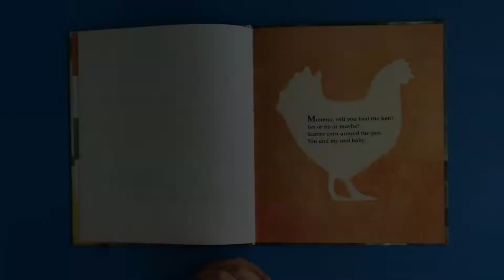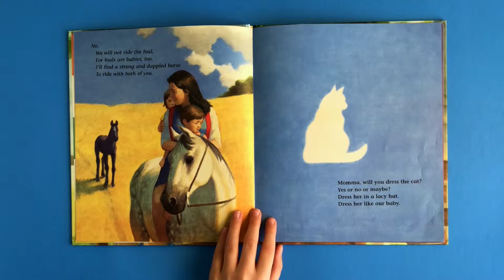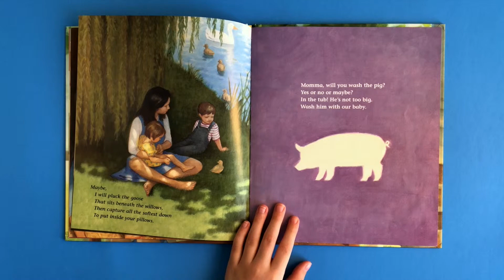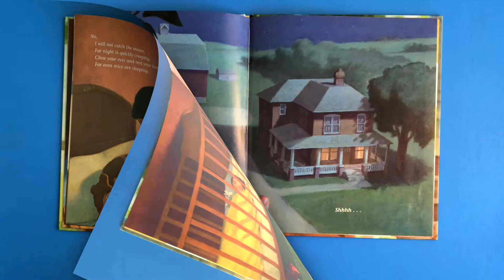MOMMA, WILL YOU? | Kids Books Read Aloud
MOMMA, WILL YOU? takes place on a farm and is a story about a little boy who is asking his momma to do all sorts of different things.

To each question he hears yes, no, or maybe.

This is a sweet family story!

Author: Dori Chaconas

Peyton would LOVE to hear from you! Feel free to send mail here:

Authors, publicists, and publishers: We'd be thrilled to read your story on our channel!

~Mom, Dad & Peyton